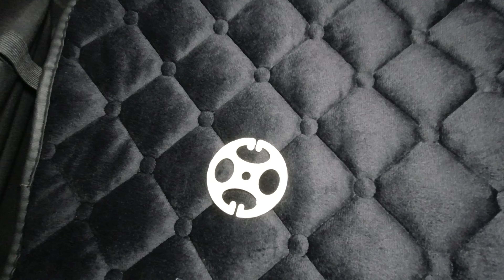car Seat Cover and protection from Lazada ok ba?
item link;